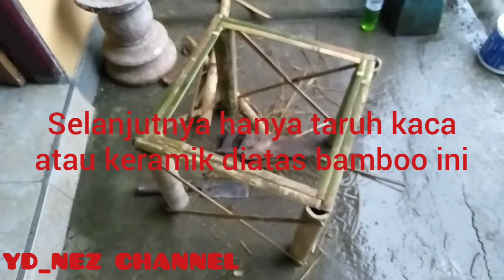Cara membuat meja sederhana dari bambu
Bahan yg diperlukan bamboo , paku dan keramik

cara membuat meja laci mini dari stik es krim